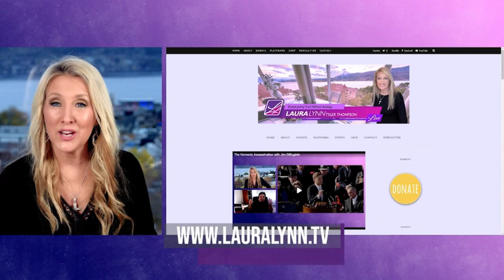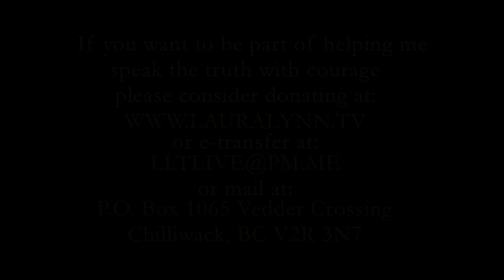2025 Economic Outlook with Martin Armstrong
2025 Economic Outlook with Martin Armstrong
Laura-Lynn Tyler Thompson

Nov 19, 7:15 pm EST

Renowned Economist and Prognosticator, Martin Armstrong joins us today. We will talk about the recent US election results and what 2025 will look like from an economic standpoint.